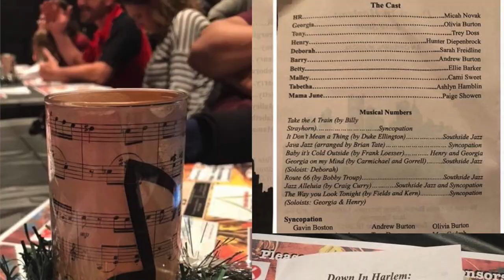SMS Choir Promo Video 2023 Presentation